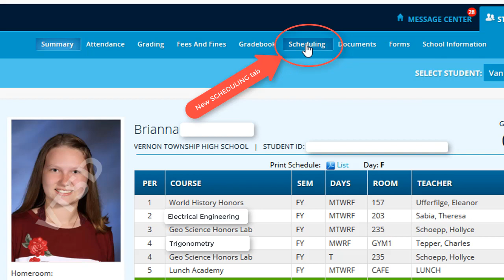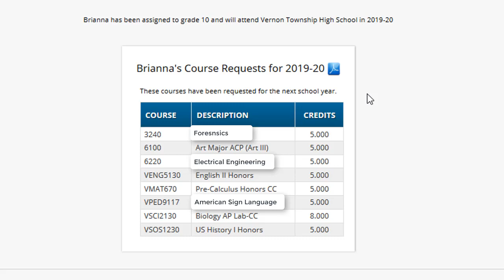VTHS 19-20 Requests in the Parent Portal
Opening later today January 11th, 2019 parents and students will be able to see the requests for the 19-20 school year for VTHS (only VTHS for now). Please contact your student's counselor if you need any changes. The deadline for changes is Friday, January 18th at 1:00pm.